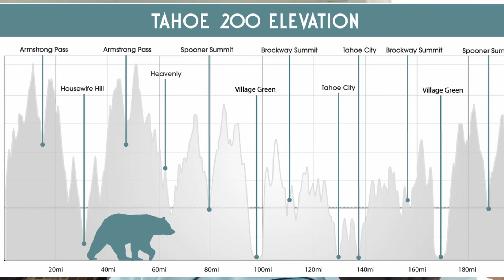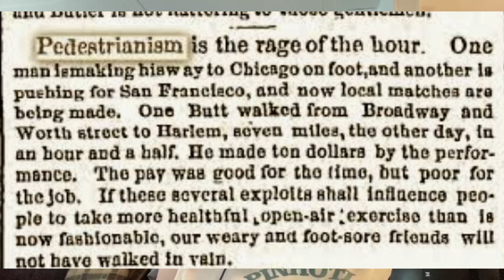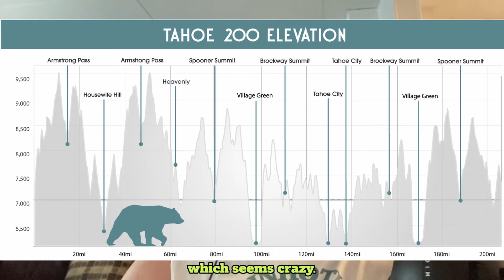Pedestrianism to The Rise of 200 mile running races, and other long-distance ultramarathons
This episode of the Free Outside Podcast explores the history and rise of 200-mile races, and pedestrianism. I share my personal experience with backpacking and the mental health benefits of outdoor adventures and then delves into the origins of pedestrianism in the 19th century, where competitive walking was a popular sport.

We explain how 200-mile running races evolved from the Western States 100 and the Tevis Cup, and highlights notable races such as the Tahoe 200, Bigfoot 200, Moab 240, and Cocodona 250. I discusses the challenges, camaraderie, and immersive nature of these races, as well as the increasing popularity and high cost of participating in them.

Takeaways
200-mile races, or 200s, have gained popularity in the ultrarunning community
The origins of 200s can be traced back to pedestrianism in the 19th century
Notable 200-mile races include the Tahoe 200, Bigfoot 200, and Cocodona 250
These races offer challenges, immersive experiences, and a sense of camaraderie
Participating in 200s can be expensive due to race fees and logistics

Sound Bites
"I just got back from a backpacking trip. I just needed to get out."
"I got my mental health reset with some backpacking."
"Let's dive into the history of pedestrianism, the history of 200s."

Chapters
00:00 Introduction and Personal Experience
02:20 The History of Pedestrianism and the Origins of 200s
10:46 The Triple Crown of 200s
22:15 Challenges, Camaraderie, and Immersion in 200-Mile Races
25:04 The Increasing Popularity and Cost of Participating in 200s

Watch the movie about setting the record on the Colorado Trail